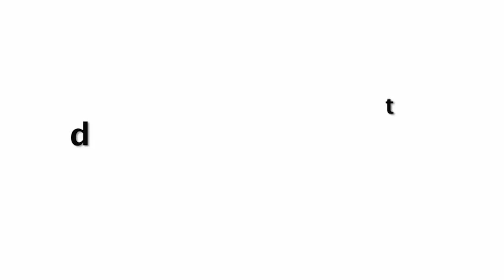Watch !Mira Kapoor Talks About Shilpa Shetty Surrogacy Pregnancy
Mira Kapoor SH0CKING Reaction On Shilpa Shetty Surrogacy Pregnancy